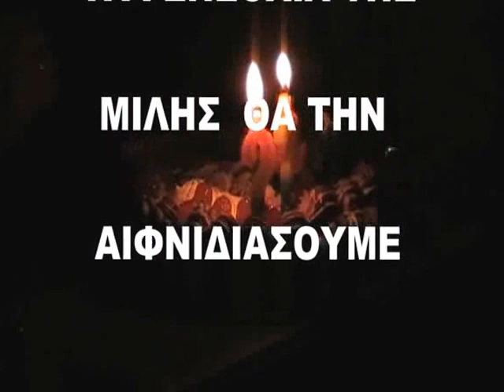ΤΑ ΓΕΝΕΘΛΙΑ ΤΗΣ ΜΙΛΗΣ